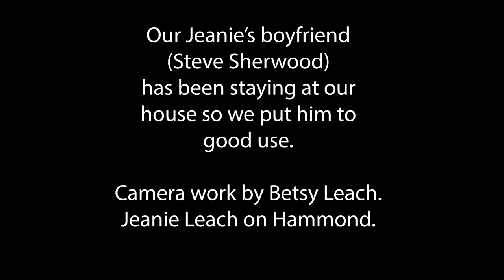House Of The Rising Sun In the kitchen. Me and our Jeanie and Steve Sherwood.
We had a go at House Of The Rising Sun. Good fun. And Steve's band Camera work by Betsy Leach.